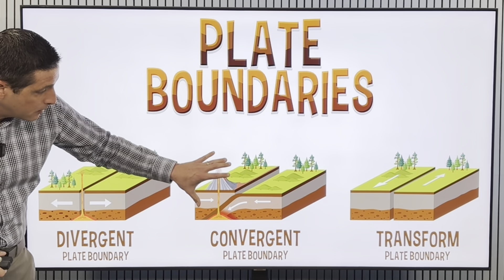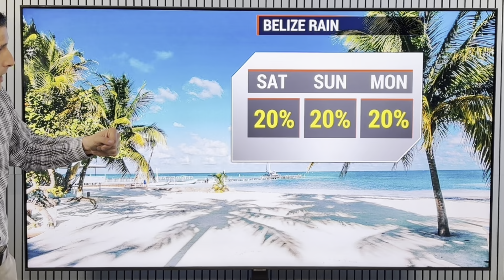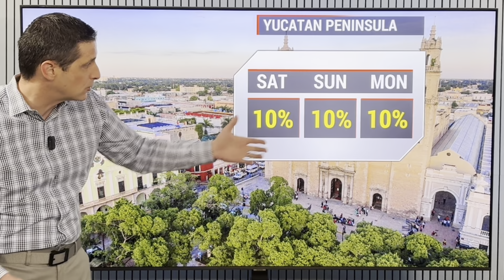Earthquakes Shake Many...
Bigger Earthquakes! In this video, the Earthquake near St. Lucia and Dominica. What it means for the possibility of more. Plus, a Big Earthquake near Acapulco, Mexico. The damage reported and chance of aftershocks!